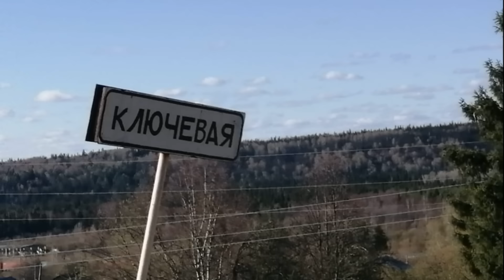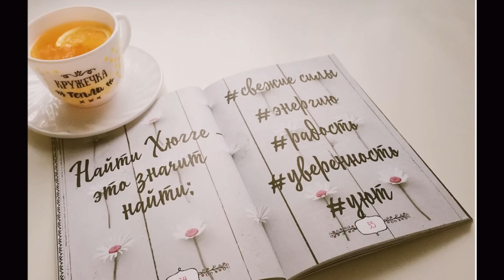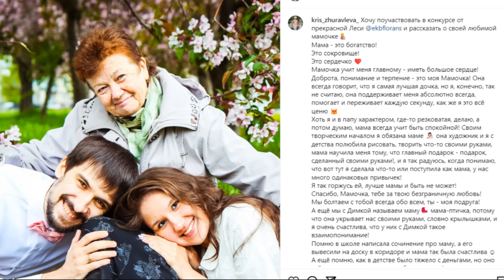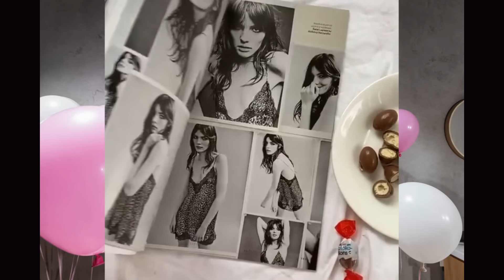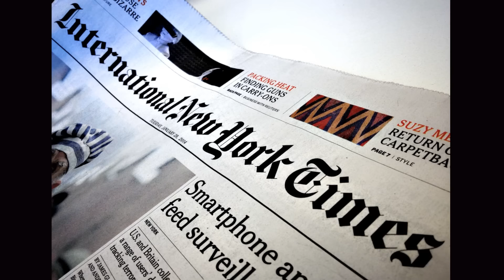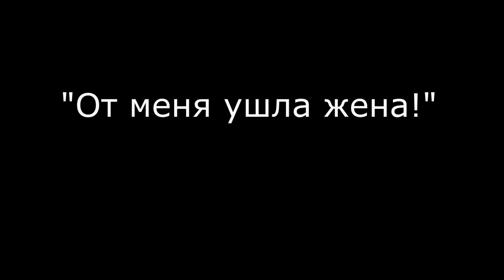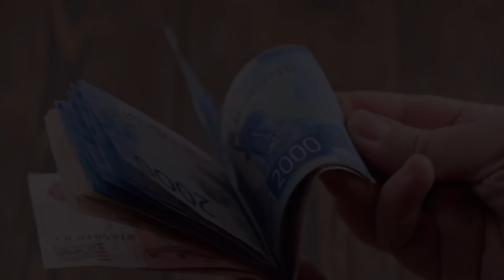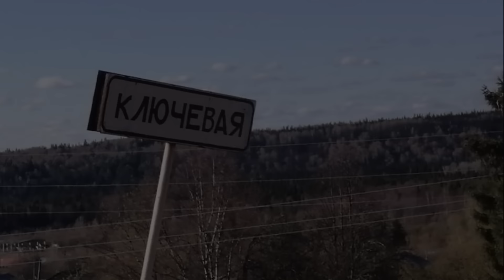"У берез и сосен" Банкротство Кристины и Дмитрия Журавлёвых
Здравствуйте, я Анна Ханна, и сегодня в криминальном подкасте я расскажу реальную историю Кристины и Дмитрия Журавлевых. Как получилось, что Журавлевы закрыли свои двери перед близкими, но распахнули шторы перед всем миром?

Все, о чем я говорю на канале, является моим субъективным мнением. И не факт, что я права. Все материалы, которыми я пользуюсь, взяты из открытого доступа.